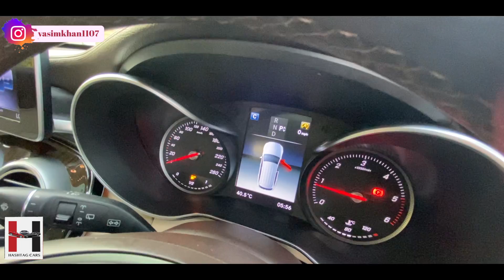पुरानी खरीदी तो फायदे ही फायदे 💰Mercedes Benz Glc 220D For Sale [The Best Car For You]